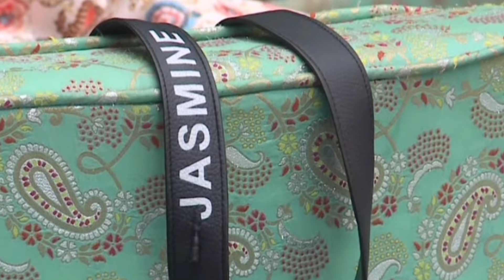പൊരിഞ്ഞ അടി!!!Bigg boss malayalam season 6#live